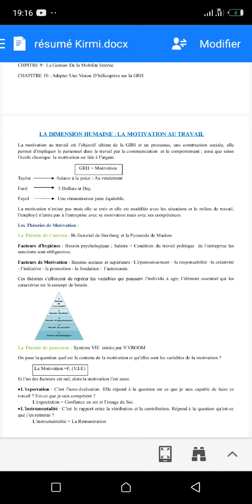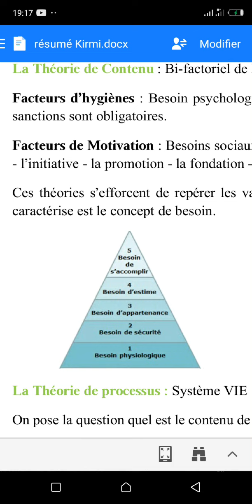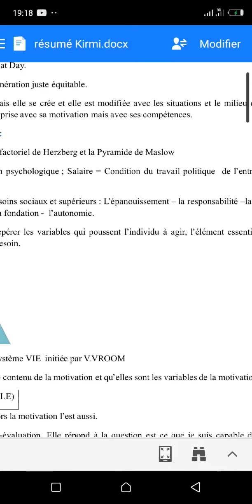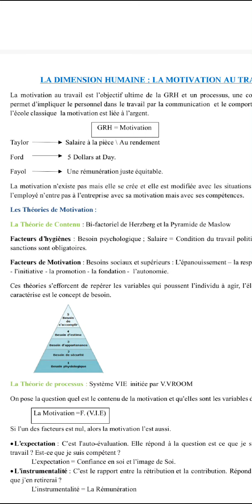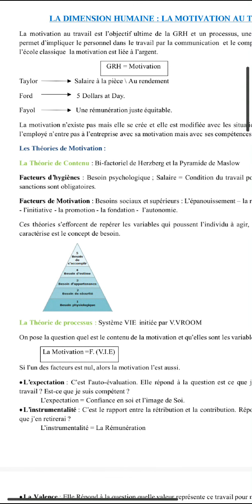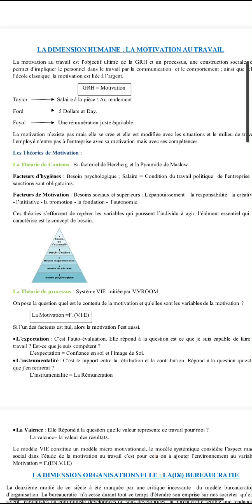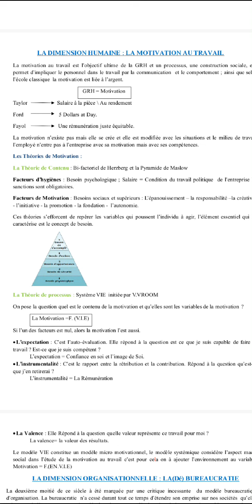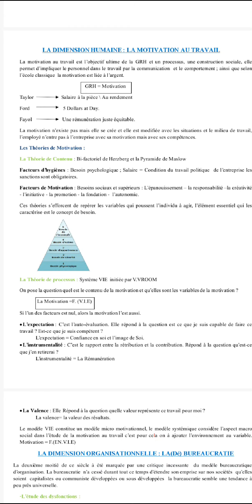Chapitre 1 : LA DIMENSION HUMAINE : LA MOTIVATION AU TRAVAIL (GRH)